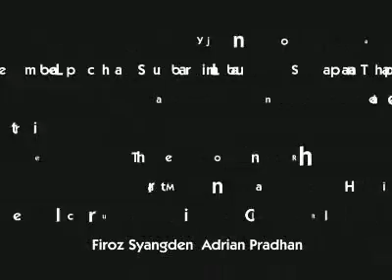In Tune With Darjeeling - 3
A tribute to the musical heroes of the Darjeeling Hills. We had done the article, 'In Tune With Darjeeling', with the Carnival coming up, we thought we would do a 'documentary'. As things turned out, it became a 'documentation' rather than a documentary. It was an amateur project, driven more by the passion for the theme and subject rather than our technical prowess, and it shows. We are however proud of what ever little we have managed with our means...